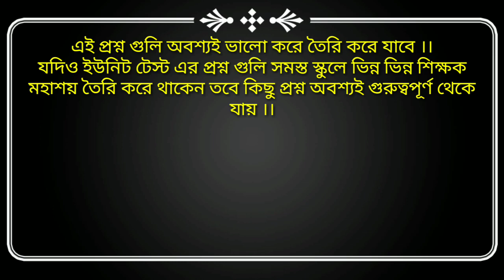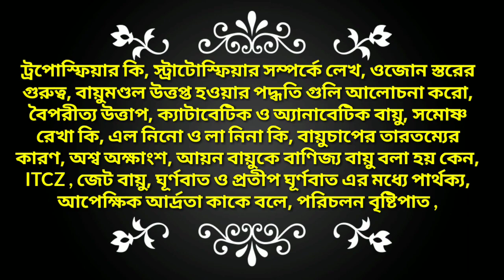Madhyamik Geography || মাধ্যমিক ভূগোল সাজেশন দ্বিতীয় ইউনিট টেস্ট এর জন্য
প্রিয় বন্ধুরা
আজকের এই ভিডিওতে আমি মাধ্যমিক পরীক্ষার্থীদের বায়ুমণ্ডল অধ্যায় থেকে কিছু গুরুত্বপূর্ণ প্রশ্ন আলোচনা করব দ্বিতীয় ইউনিট টেস্ট পরীক্ষার জন্য ভিডিওটি অবশ্যই প্রথম থেকে শেষ পর্যন্ত দেখো এবং ভালো লাগলে লাইক শেয়ার কমেন্ট করতে ভুলবে না ।।